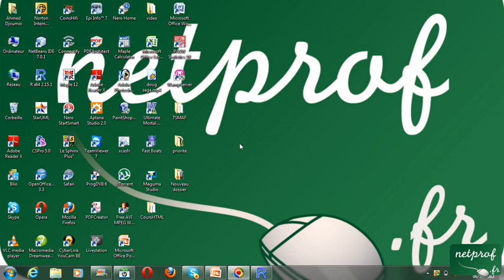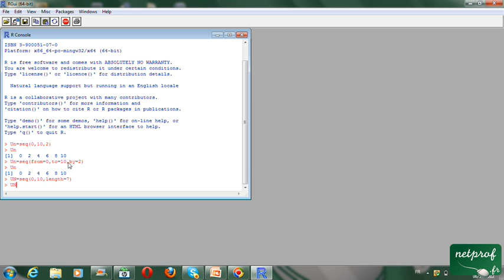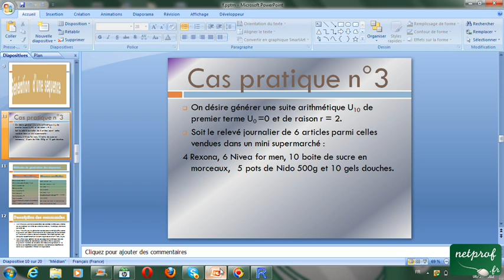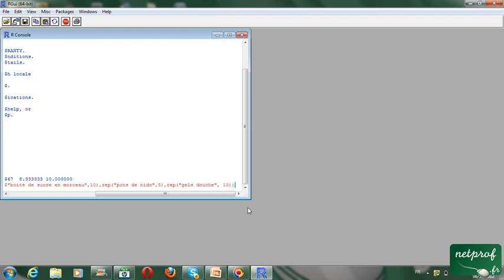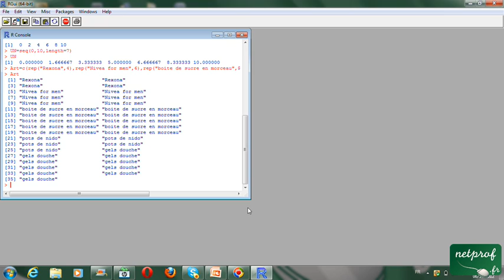Génération des séquences